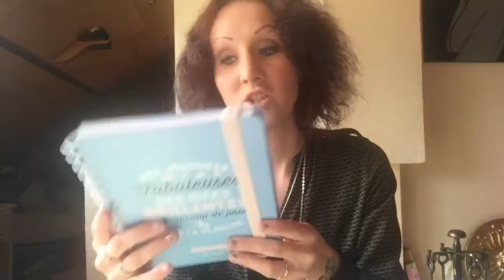💖💖 Tag MY Bag 💖💖Desigual💖💖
Les chéries,

On m'a proposé dernièrement de faire une vidéo

⭐️Tag MY Bag⭐️

La voici enfin 😘

Bonne lecture à vous et j'espère qu'elle vous plaira 💫

Pour retrouver les produits, suivez les liens
Mes petits loups :

L'agenda Mr Wonderful

Je porte un Haut Elora

Si vous êtes tentées par l'Aventure Glossybox, voici mon
lien de parrainage :

Xoxo

💖Jessica Morey 💖